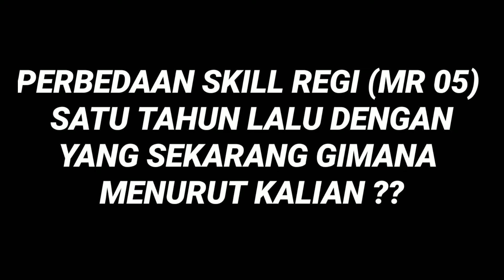MR 05 (REGI) DULU VS SEKARANG GIMANA MENURUT KALIAN ???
assalamualaikum warahmatullahi wabarrokatu semoga kalian sehat" selalu di sana teman".